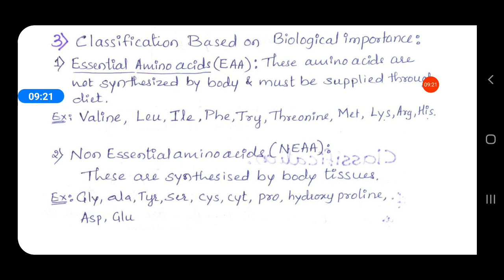Amino acids: 1 Classification